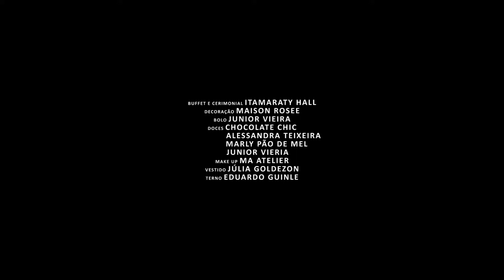Casamento em Vitória - ES | Renata e Rodrigo | Trailer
Trailer do lindo casamento de Renata e Rodrigo em Vitória - ES.

LEVE

Sentir leve.
De sorrir os olhos,
Ofegar o respiro,
Acelerar os batidos,
Quase não acreditar.

Itamaraty Hall - Vitória - Espírito Santo
Direção: Bruno Rodrigues
2nd Operador de Câmera: Caroline Sá
3rd Operador de Câmera: Rogério Vasconcelos
Assessoria: Ingrid Castro
Fotografia: Marcos e Mari Fotografia
Buffet e Cerimonial: Itamaraty Hall
Decoração: Maison Rosee
Bolo: Junior vieira
Doces: Chocolate Chic, Alessandra Teixeira, Marly Pão de Mel e Junior vieira
Lembranças: Anna Clara Flat Shoes
Make up: MA Atelier
Vestido: Júlia Goldenzon
Terno: Eduardo Guinle
Buquê: Maison Rosee
Papelaria: Carol Rossin Atelier
Convites: Grafband
Celebrante: Pr, Evaldo - Igreja Batista da Praia da Costa
Atrações: Violinlive / Batukart
Dj: André Pontes
Iluminação: One Nice Experience